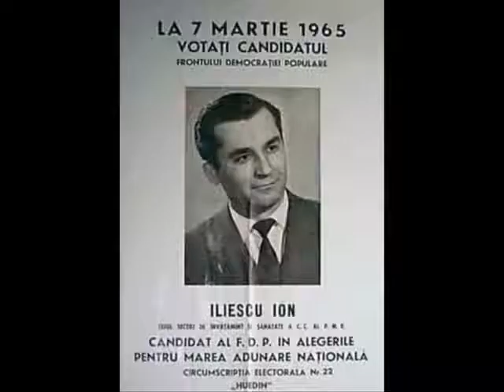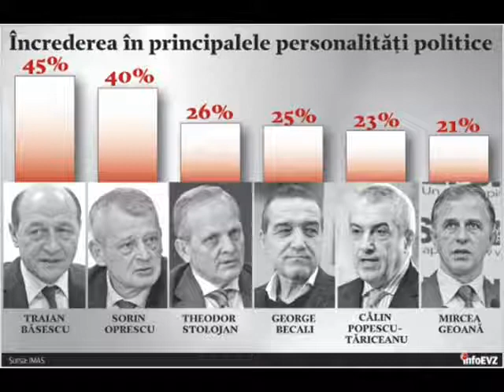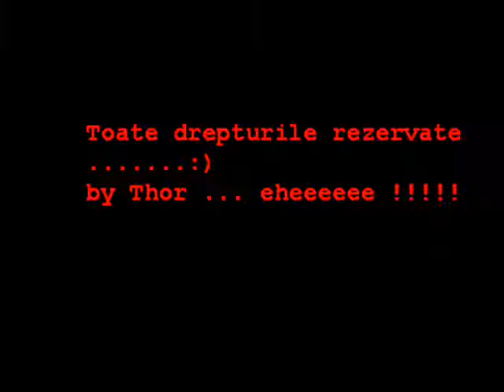PDL -VICTORIE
Clip de campanie